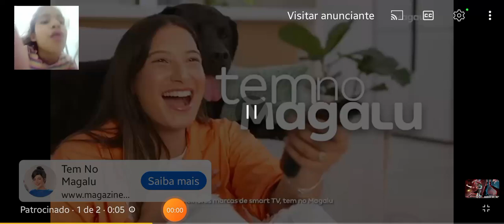ela já acabei com esse enganada